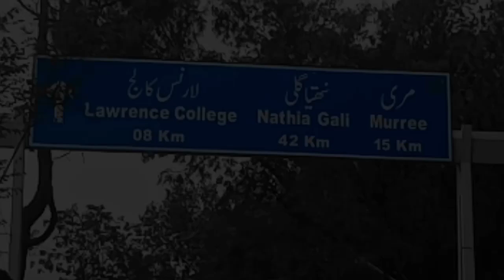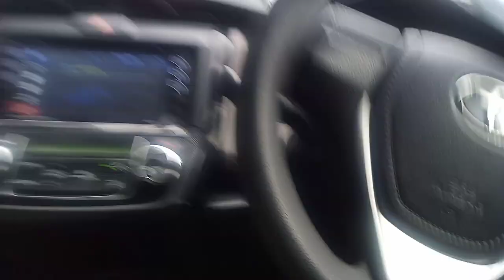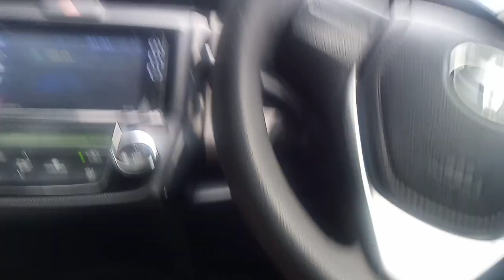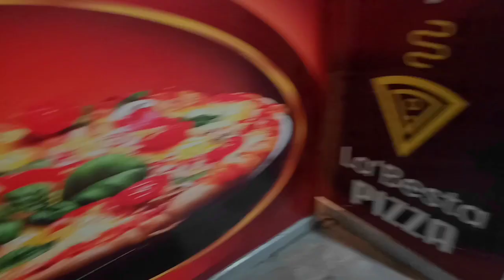One Day Trip Nathia Gali (Murree)🏔️||Car Wala Ki Fight Ho Ghi 🙀|| Hot &Cold Day 🥳||xxvloggerofficial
One Day Trip Nathia Gali (Murree)🏔️
Car Wala Ki Fight Ho Ghi 🙀
Hot &Cold Day 🥳

LINKS 🖇️________________________________________
⁠☯} HASH-TAGS:-
youtuber pd
THANK YOU FOR YOUR SUPPORTING 😍
It's how we know how much you enjoyed the vedio and how it helps us bring similar ideas.

🌟Kiss-kiss, bye-bye 👄